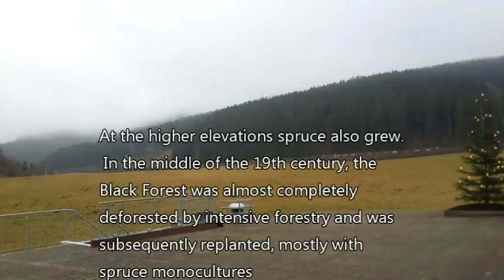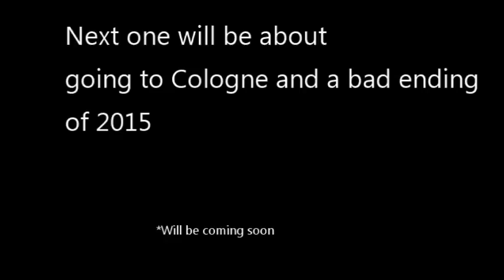Europe Vlog 6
Hi All!

Here's the one part of Germany already!

We didn't see the Rhine falls due to fog. We visited there by got out of Swiss to Germany and from Germany we turned back to Swiss and arrived at the Rhine Falls.

As we continued our journey, we arrived at BlackForest, Germany. It's where cuckoo clock and the blackforest cake come from.

It took quite long ad at last we arrived at Frankfurt, one of the most important and largest city in Germany.

Next one gonna be about Cologne and the bad 31 December.